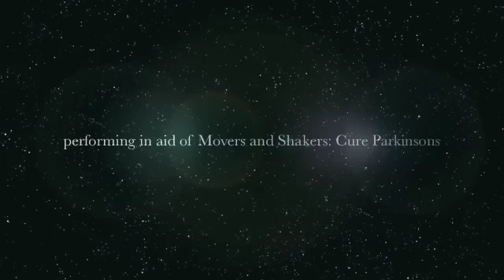Poison Whiskey Mashup.m4v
Debut gig of Poison Whiskey at the fundraiser held in aid of Movers and Shakers: Cure Parkinsons at the Hindley Arms on 1st May 2011